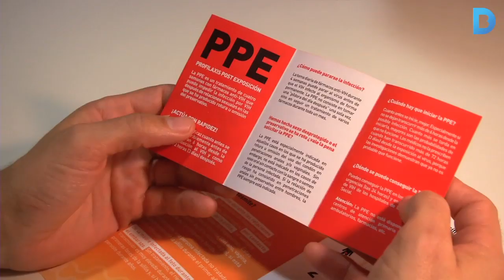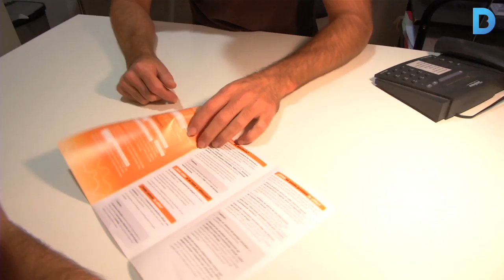La importància de fer-se la prova del VIH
BCN Checkpoint posa en marxa una campanya per conscienciar als homosexuals de la importància de la detecció precoç. Més informació